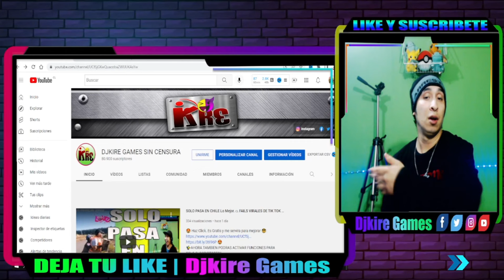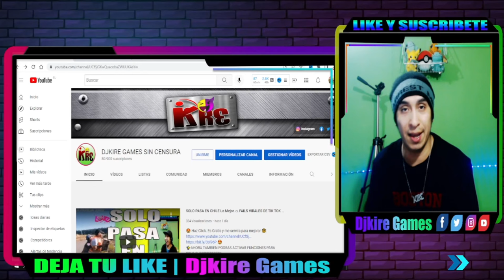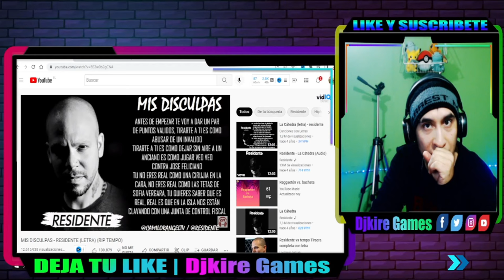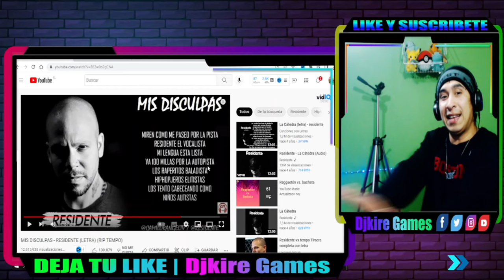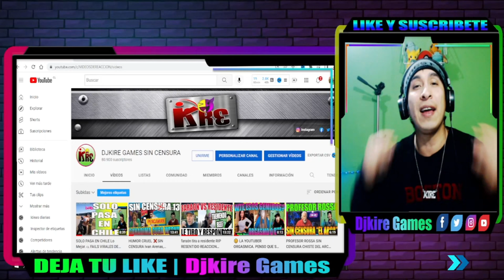ATAQUE A FARAON Y HATERS. OPINION EN APOYO a FARAON LOVE SHADY TIRAERA Ator Untela? QUIEN ES?